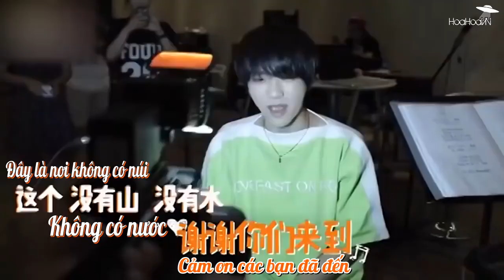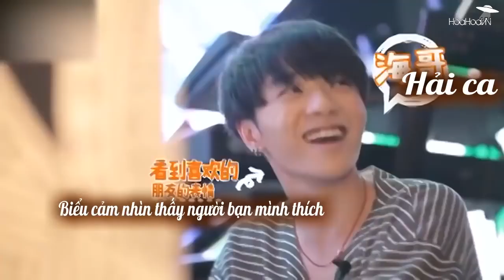[HoaHoaVN][Vietsub] HCY148 - Hoa Thần Vũ ham ăn bán manh thiên hạ đệ nhất =]]